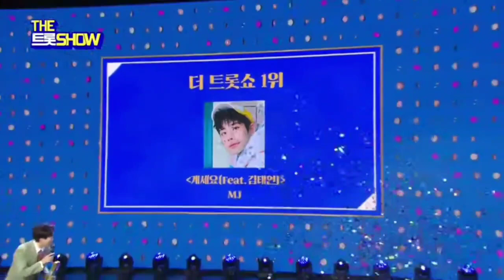MJ the 1st K-pop Idol to win on The Trot Show | Winning Speech with Encore Stage